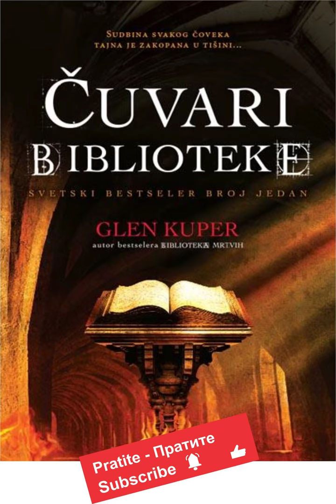,,ČUVARI BIBLIOTEKE,, Glen Kuper, KRAJ KNJIGE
Budućnost čovečanstva je misterija skrivena na stranicama jedne knjige, knjige u kojoj je skriven datum Sudnjeg dana...